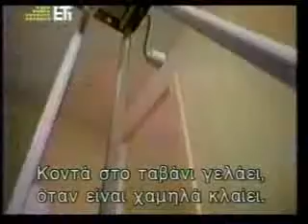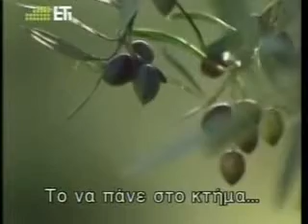Ρεπορτάζ Χωρίς Σύνορα - SLOW FOOD VS FAST FOOD - part 4.flv